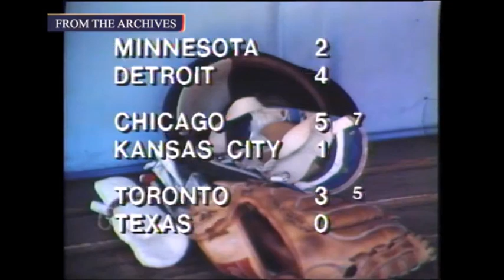WNEW Channel 5 News: The 10PM News - Sports - August 29, 1978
Channel 5 News: The 10PM News - Sports

Airdate: August 29, 1978

Courtesy: WNEW-TV New York